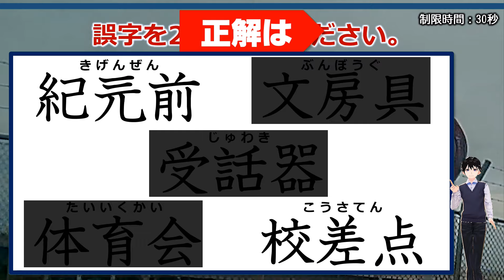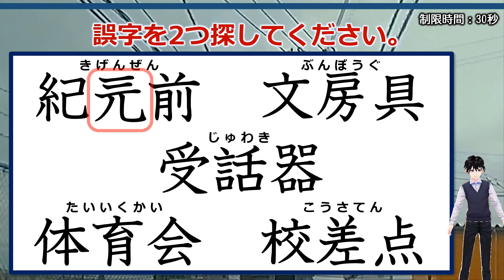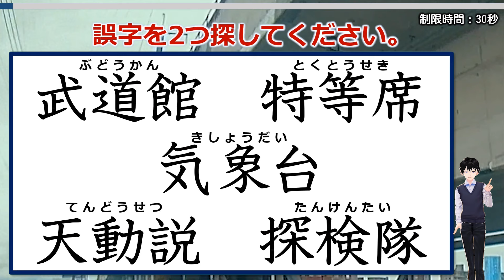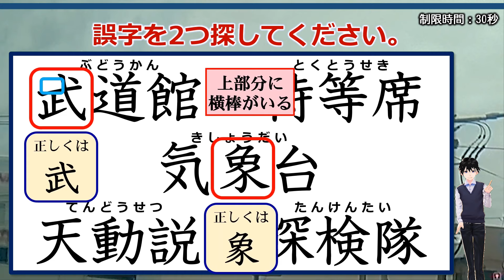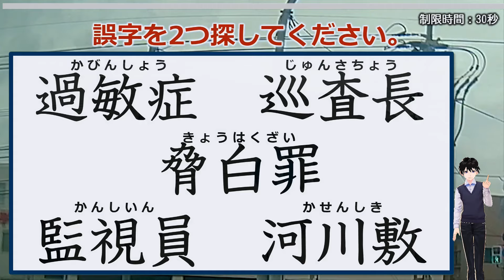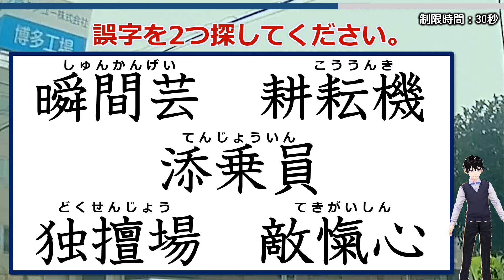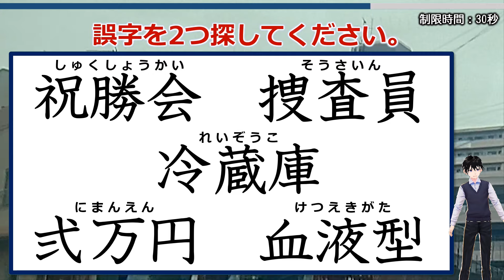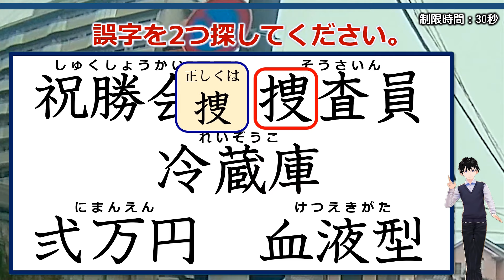【違和感三字熟語】誤字を2か所探す漢字力を試す脳トレ！7問！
常用漢字のよく知られている字の誤字を探す問題です。
違和感がポイントとなりますが、観察力も必要です。
難しいと思うか、簡単に思うかはあなたしだいです。
楽しめるのでぜひ挑戦してみてください。

【お知らせ】
違和感誤字探しの電子書籍をamazonで出品中です。

【WEBサイト】
ネタファクト

ワールドファンシー